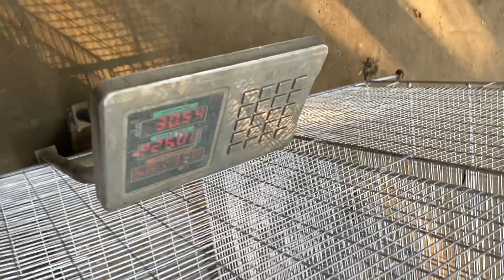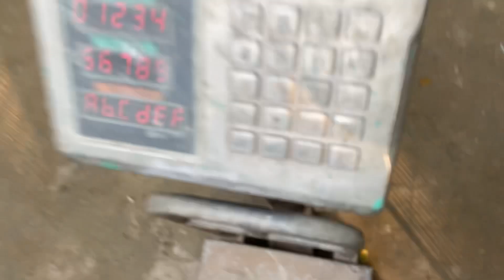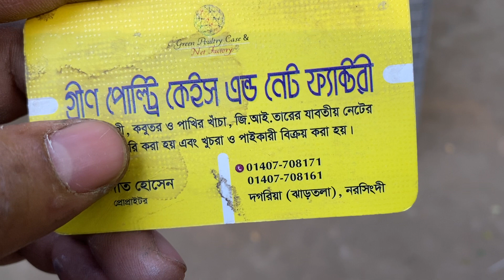২৪/৩৮ পাখির খাঁচা | লালমনিরহাট যাবে